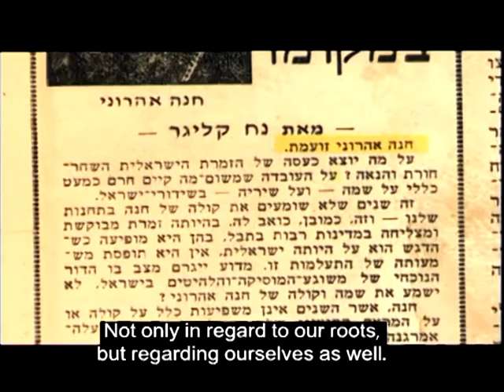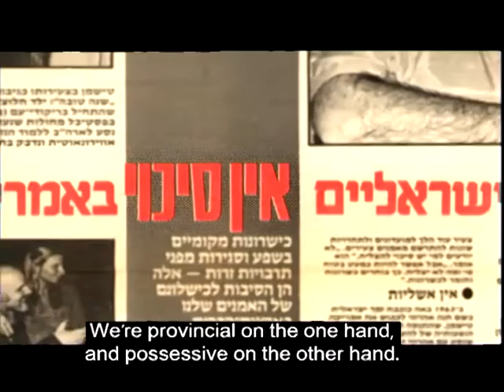Viva Espania - Trailer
A Film by Ofer Naim
(Israel, 2011, 55 Minutes, Color, Hebrew, English subtitles)

This is a true fairy tale about Hanna Ahroni, a Yemenite beauty and an extremely talented 12 year old child wonder. She was one of many children in a large but poor family that lived in the rundown neighborhood near the Carmel Market in Tel Aviv. At the time of the establishment of the State of Israel, Hanna started performing on the radio and in concerts gradually becoming a young woman with a unique voice who captured the hearts of Israel with one hit after another.

Upon completing her military service Hanna was faced with an accumulation of upsets which caused her to leave Israel and follow her dreams in Europe and in the United States.

With the help of her new manager, who later became her husband, Hanna became an accomplished international singer performing on major television shows and in the best venues worldwide. Hanna worked with the top music makers and record companies producing many hits. She was the first artist to record and release the hit song "VivaEspania".

However, even though she did visit and perform in Israel, as her international fame grew, back home she was slowly forgotten.
And then, sadly, at the height of her international career, Hanna Ahroni, the child wonder with the unique voice that spanned four octaves, decided to give it all up.

The films follows the journey of a petite woman with a huge voice who first had to choose between her career in Israel and an international career and later had to choose between keeping a painful silence or revealing the hurtful truth.
The film, shot on location in Israel and the United States, includes a number of leading figures in the music industry who were involved in Hanna's career.